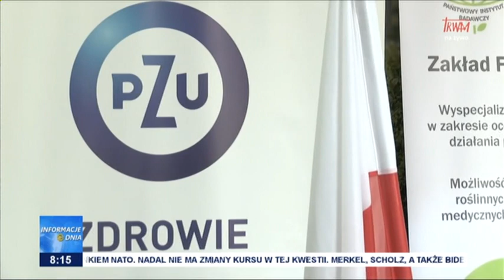„Zioła dla zdrowia Polaków”